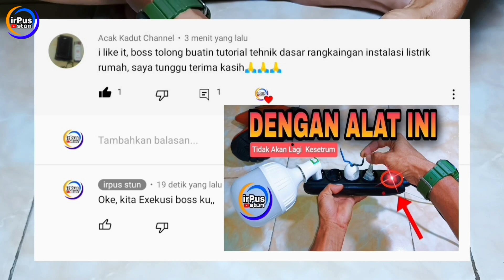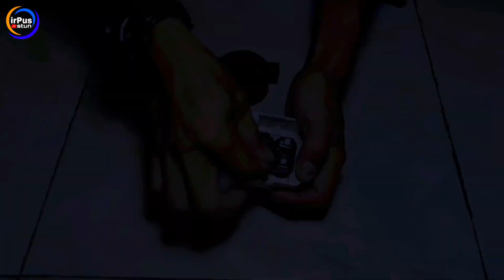Belajar Pasang Instalasi Listrik Rumah,Tehnik Dasar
ASSALLAMUALAIKUM Wrb,,
Kali ini saya akan berbagi tutorial tentang,Belajar Bersama Untuk Pasang Instalasi Listrik Rumah,Tehnik Yang Paling Dasar.

cara pasang instalasi listrik saklar tunggal dan stop kontak